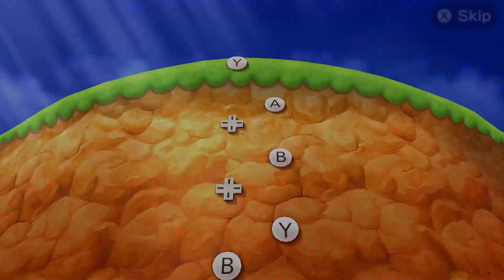Mario Party The Top 100 Minigames - Luigi vs All Girls Characters (Master COM)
Mario Party The Top 100 Minigames - Luigi vs All Girls Characters: Daisy, Peach and Rosalina (Master COM)